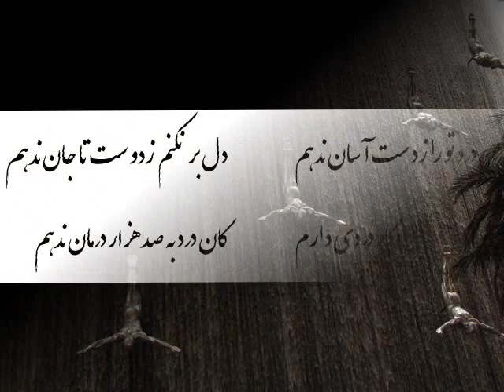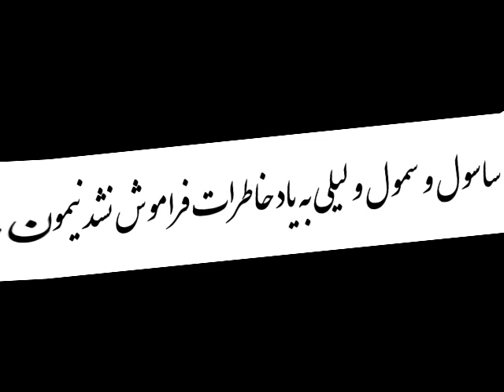مهرزاد - پا رو عشقت میزارم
مهرزاد
 آخرین صدا
 پا رو عشقت میزارم